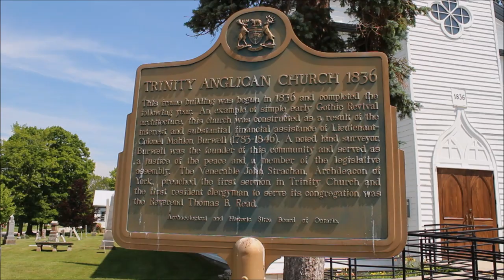Ben's Tours--Port Burwell Beach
Each installment of Ben's Tours takes you on a visit to a special place.  This time join me on the wide sands of Port Burwell Beach, about 200km southwest of Toronto, on the shores of Lake Erie.  One of my favourite day trip beaches, it is much quieter (though has fewer services) than places like Wasaga or Jackson's Point.